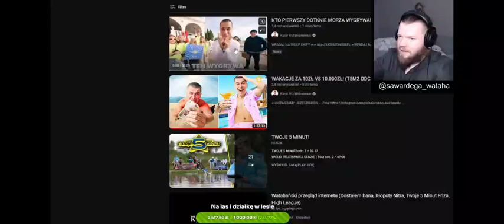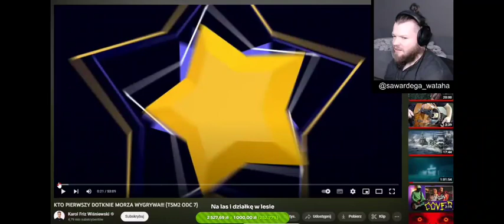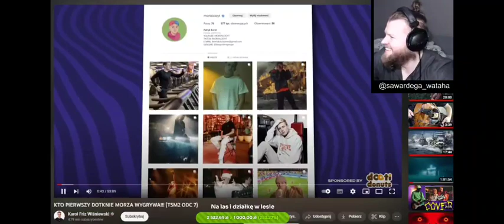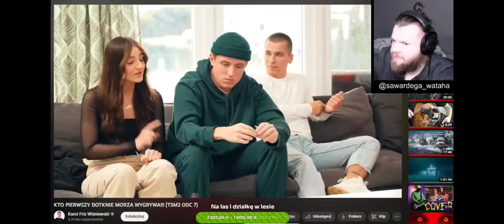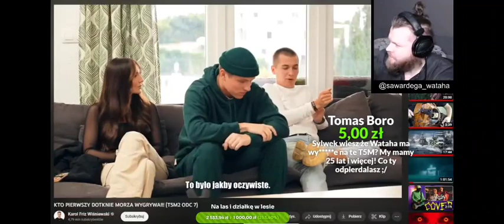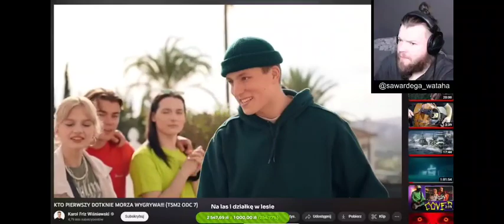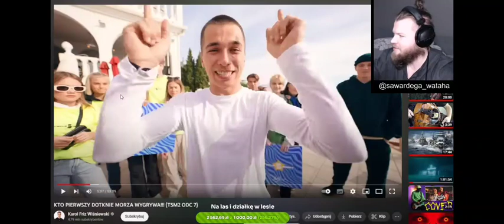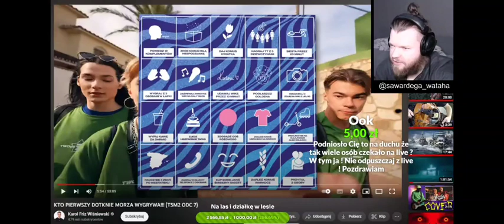Wardęga ogląda TWOJE 5 MINUT 2 odc 7 ( Kartonii , Mortalcio Friz) cz.1/8 śmieszne momenty t5m2